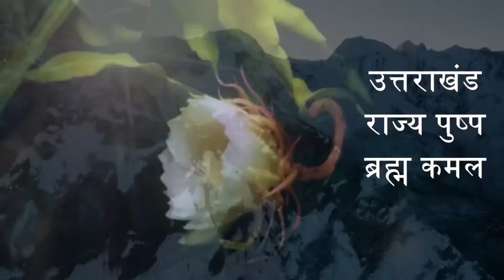धूमधाम से मनाया जा रहा है महाराजा अग्रसेन जी जयंती समारोह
aslam khan ki report